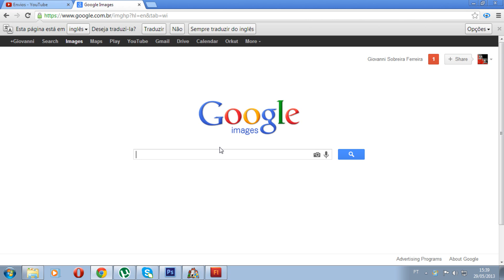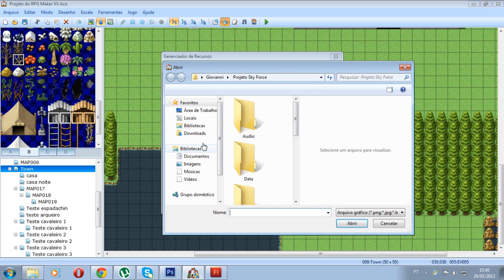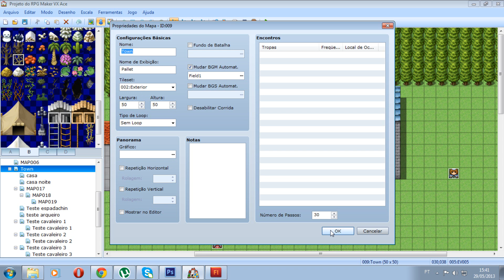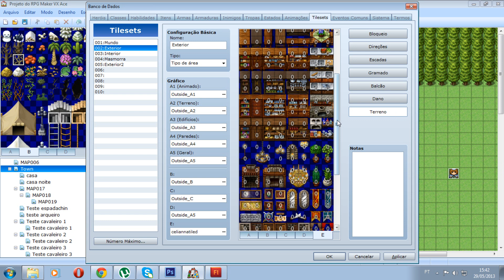Importar mapas - RPG Maker VX Ace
Aprenda como importar e colocar no seu jogo, novos gráficos de tiles para criação de seus mapas.